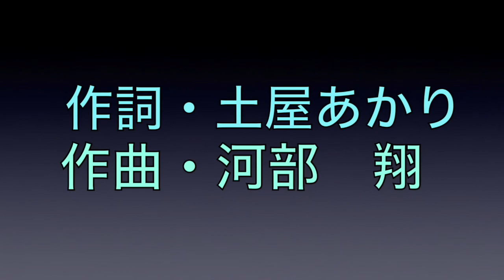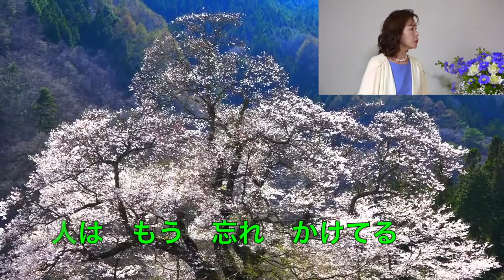見川てる美 桜（はな）のあと にわあつし 撮影・編集 pink,cherry tree japan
人は美しい時には想いをかけますが散るときには忘れかけていくという気持ちを桜の花に例えて、見川てる美が哀愁を込めて歌い上げます。